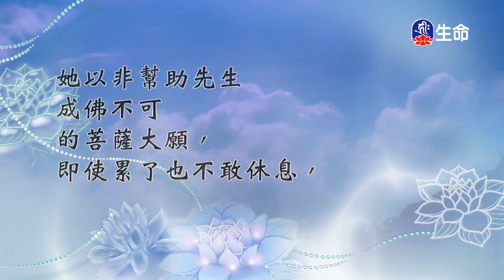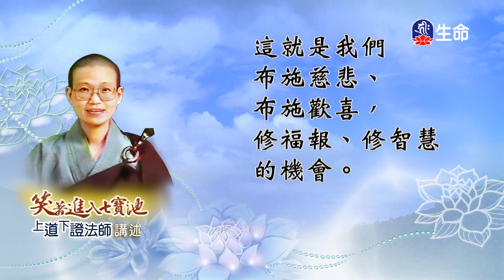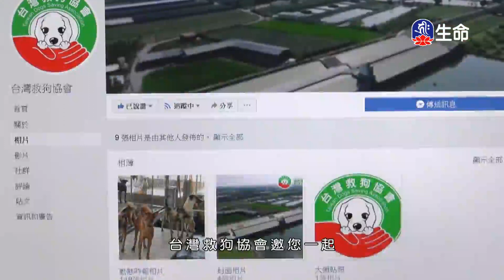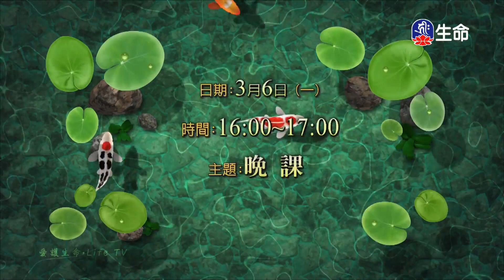善知識法語_笑著進入七寶池(3)_菩提如是說_(lifetv_20230306_14：00)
善知識法語_笑著進入七寶池(3)_菩提如是說。